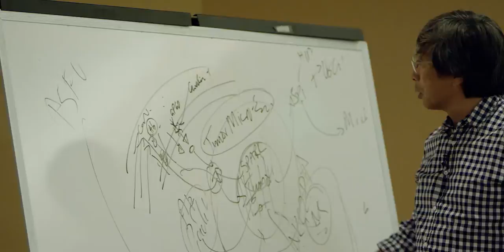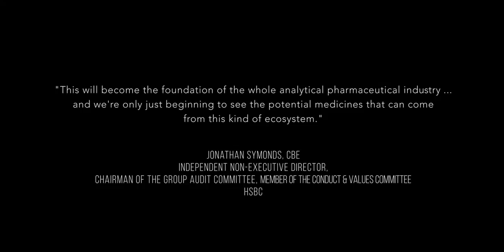Cancer Moonshot Announcement Video